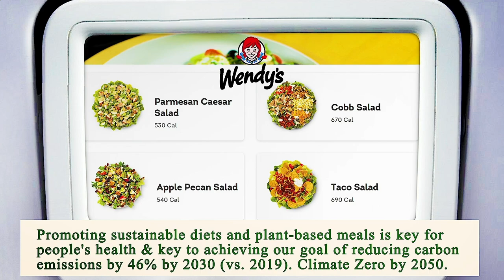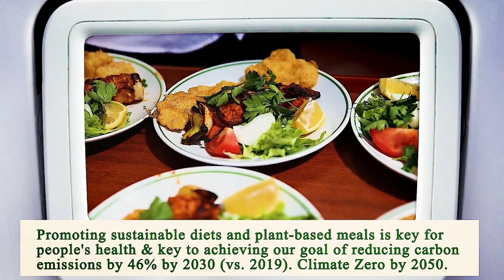Nearby Restaurants by Me - Nearby Restaurants to Me - Manhattan 10128, New York County, New York, US